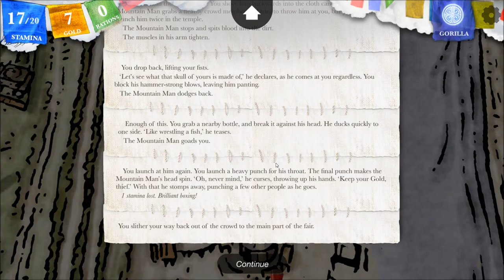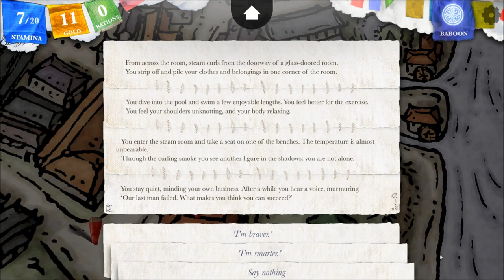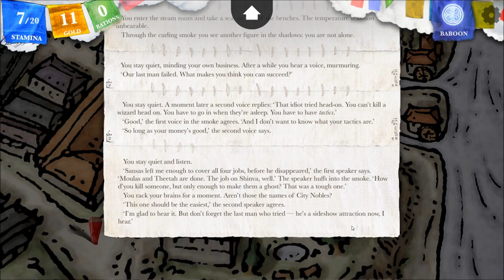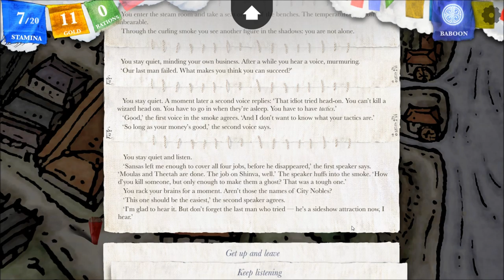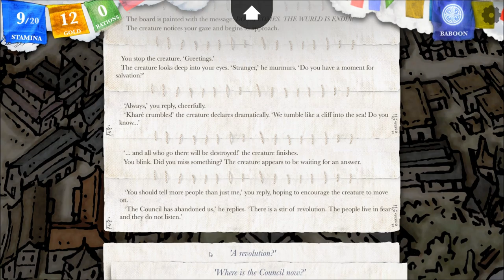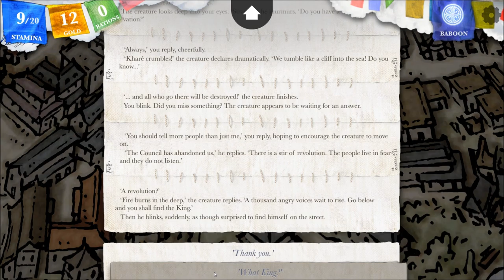Let's Interactively Play Sorcery!, Part 8: Get Ready to Rummmmmble!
(Kharé - Cityport of Traps, Part 3) In this fine episode, we solve a lot of problems with our fists. When in doubt, punch `em out!

This is a weekly interactive Let's Play, in which I will choose your comments to decide the beginning of the next video! I'm playing this blind, and I'd love for you to adventure along with me! Watch the episode and leave your suggestions below.